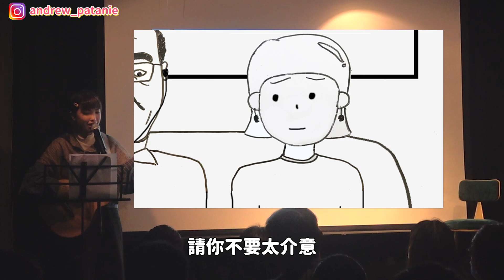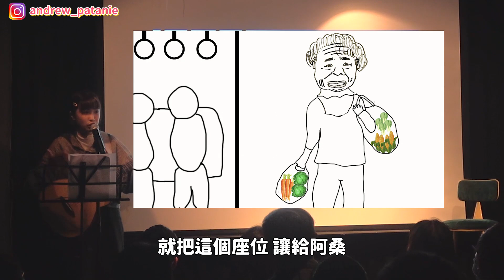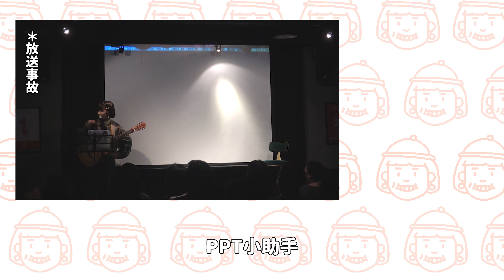【火車上的阿伯】｜怡岑現場喜劇｜移動岑寶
此為真實故事改編。

別問我為什麼不把結尾修好再上傳，
我超愛這個結尾.

PS.祝大家新年快樂！

詞曲｜怡岑
畫作｜菜頭、怡岑

# 各種有趣的工作邀約 請洽